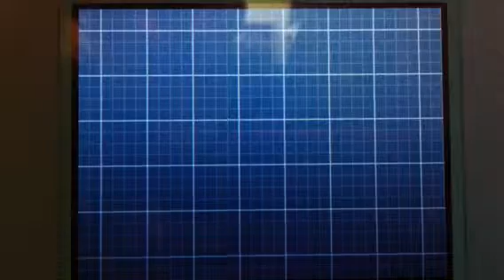Ninjax's Black 2 Walkthrough Part 17: Charles triples up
So sup guys, Happy New Years to all!  In this part I head down Rt 5 and battle Charles the Heartbreaker.  Next time I enter Driftveil City.

Ninjax